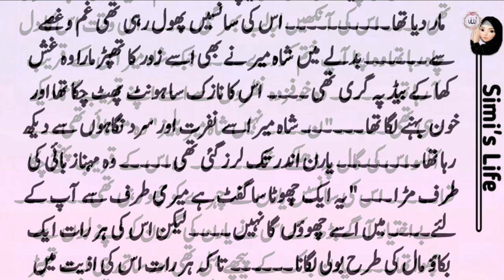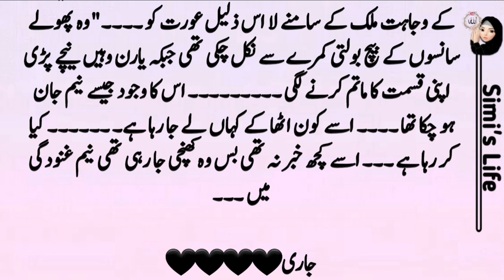Raah E Ishq Epi 03 | Ma'am Malayeka Rafiqe | Best Urdu Complete Novel | Urdu Novel Book Story